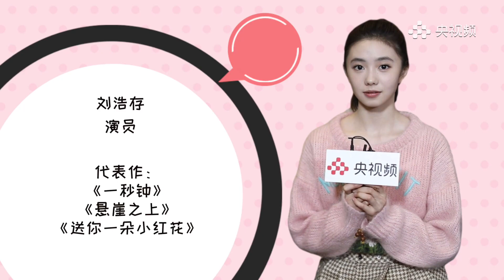【刘浩存】央视频专访刘浩存：电影《一秒钟》幕后的拍摄故事